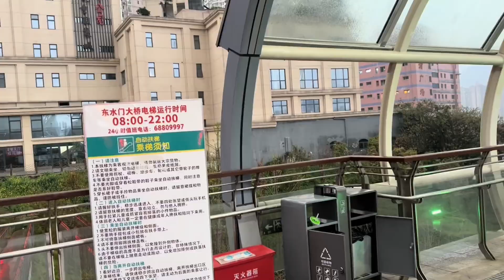不愧是你啊，重庆 让我涨了见识。重庆生活有多不容易。